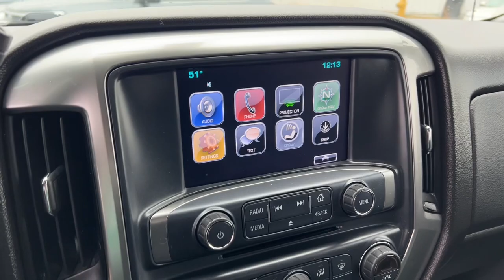2017 Chevrolet Silverado_1500 Johnston, Des Moines, Urbandale, West Des Moines, Ankeny, IA HG361174A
SILVER ICE METALLIC Used 2017 Chevrolet Silverado_1500 available in Johnston, Iowa at Acura of Johnston. Servicing the Des Moines, Urbandale, West Des Moines, Ankeny, IA area.

CARFAX 1-Owner. WAS $36998. 4x4 Back-Up Camera Trailer Hitch Aluminum Wheels Onboard Communications System WiFi Hotspot Satellite Radio CD Player AUDIO SYSTEM CHEVROLET MYLINK RADIO.. REMOTE VEHICLE STARTER SYSTEM CLICK ME! KEY FEATURES INCLUDE: 4x4 Back-Up Camera Satellite Radio CD Player Onboard Communications System Aluminum Wheels WiFi Hotspot Keyless Entry Privacy Glass Steering Wheel Controls Electronic Stability Control Heated Mirrors. OPTION PACKAGES: ALL STAR EDITION for Crew Cab and Double Cab includes (AG1) driver 10-way power seat adjuster with (AZ3) bench seat only (CJ2) dual-zone climate control (BTV) Remote Vehicle Starter system (C49) rear-window defogger and (KI4) 110-volt power outlet (Includes (Z82) Trailering Package (G80) locking differential and (T3U) LED front fog lamps. (N37) manual tilt and telescopic steering column included with (L83) 5.3L EcoTec3 V8 engine.) ENGINE 5.3L ECOTEC3 V8 WITH ACTIVE FUEL MANAGEMENT DIRECT INJECTION AND VARIABLE VALVE TIMING includes aluminum block construction (355 hp [265 kW] @ 5600 rpm 383 lb-ft of torque [518 Nm] @ 4100 rpm; more than 300 lb-ft of torque from 2000 to 5600 rpm) LT PLUS PACKAGE includes (UG1) Universal Home Remote (UD7) Rear Park Assist (JF4) power adjustable pedals (A48) rear sliding power window (C49) rear-window defogger TRAILERING PACKAGE includes trailer hitch 7-pin and 4-pin connectors Includes (G80) locking rear differential. REMOTE VEHICLE STARTER SYSTEM Includes (UTJ) Theft-deterrent system.) SEATS FRONT 40/20/40 SPLIT-BENCH 3-PASSENGER AVAILABLE IN CLOTH OR LEATHER includes driver and front passenger recline with outboard head restraints and center fold-down armrest with storage. Also includes manually adjustable driver lumbar lockable storage compartment in seat cushion EXPERTS RAVE: Edmunds.coms review says Inside A GREAT VALUE: Reduced from $36998. Plus tax title license and $180 dealer documentary service fee. See dealer for details.